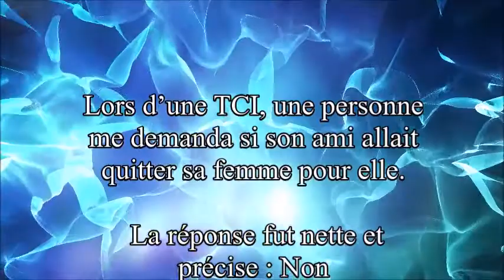Joe (Réponse = Non)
Trancommunication Instrumentale Cannes"
Présente : Joe  (Réponse = Non)

Lors d’une TCI, une personne me demanda si son ami allait quitter sa femme pour elle, la réponse fut nette et sans bavure : Non